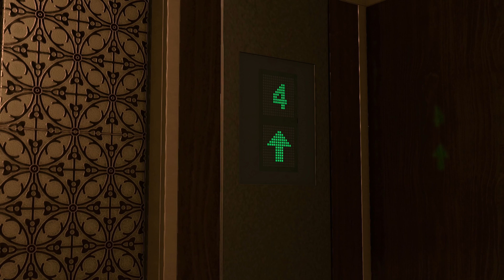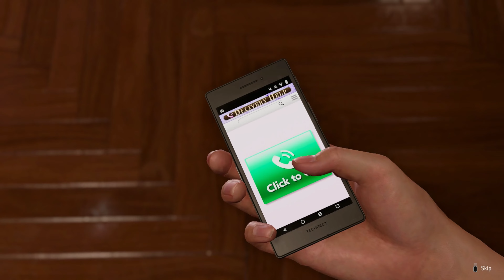Like a Dragon: Infinite Wealth - Playthrough 25 - The Hidden Casino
Being able to make themselve known in hidden gabling den the group is invited at Wong secret casino where they hope to meet him and ask  few question about Akane